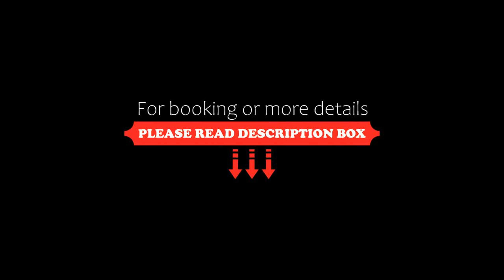Extended Suites Chihuahua La Juventud, Chihuahua, Mexico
About Property:
You're eligible for a Genius discount at Extended Suites Chihuahua La Juventud! To save at this property, all you have to do is sign in.
Set in Chihuahua, 6.6 km from Catedral de Chihuahua and 6.9 km from Museo Casa Chihuahua, Extended Suites Chihuahua La Juventud offers accommodation with free WiFi, air conditioning, an outdoor swimming pool and a fitness centre.
All of the units feature satellite flat-screen TV, a fu...
Property Type: Hotel
Address: Maria Montessori Lt. 1 y 2 #4102, 31115 Chihuahua, Mexico
Searching For
1. Extended Suites Chihuahua La Juventud - Chihuahua - Mexico
2. Extended Suites Chihuahua La Juventud - Chihuahua - Mexico Address
3. Extended Suites Chihuahua La Juventud - Chihuahua - Mexico Rooms
4. Extended Suites Chihuahua La Juventud - Chihuahua - Mexico Amenities
5. Extended Suites Chihuahua La Juventud - Chihuahua - Mexico Offers and Deals
Audio Credit:
Track Title: Subway Dreams
Artist: Dan Henig